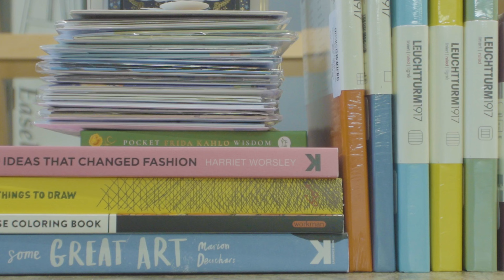Moms, Dads and Grads Sale | SAM FLAX Art Supply Store